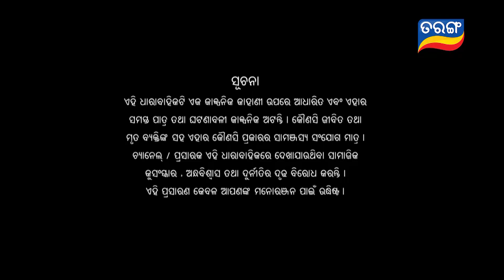Tarini Akhira Tara | Full Ep 1454 | 25th Oct 2022 | Odia Serial – TarangTV